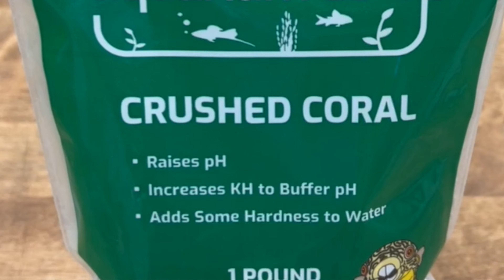Secrets of GH and KH Revealed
In this video we will explain what does KH and GH mean, how it affects your aquarium and the health of your fish and plants.